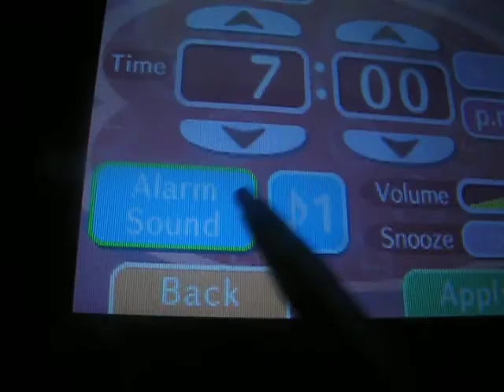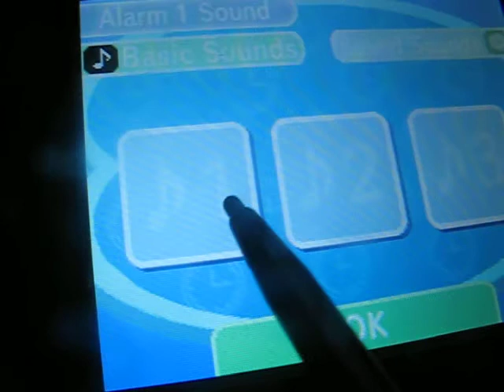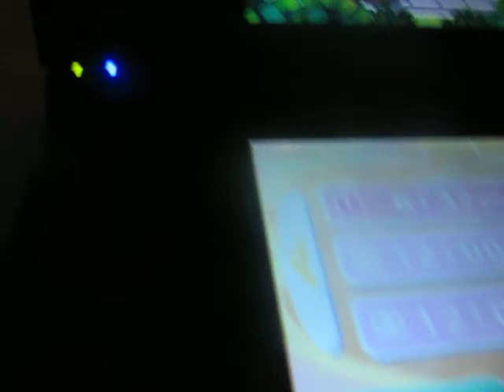Nintendo DSi Gameplay- Animal Crossing Clock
a clock